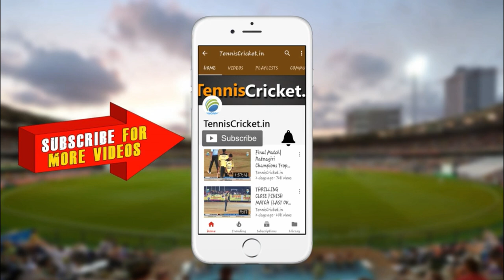Vishwanath Jadhav Batting || Matheran Chashak 2023